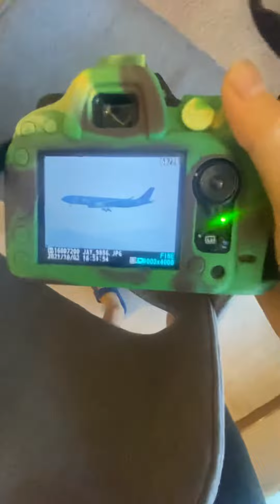Me in lockdown